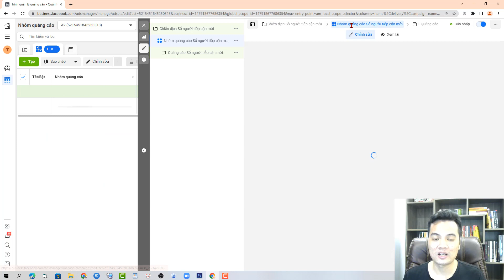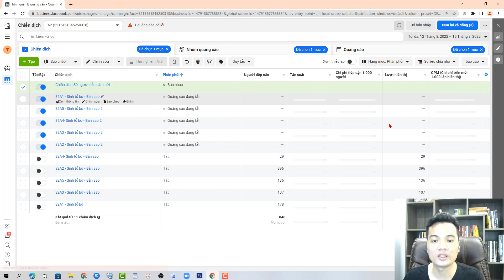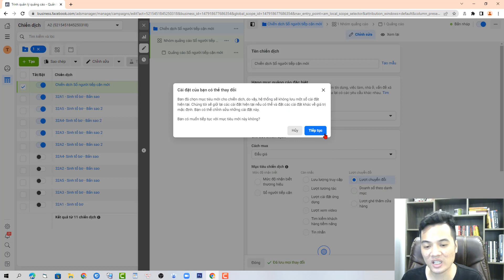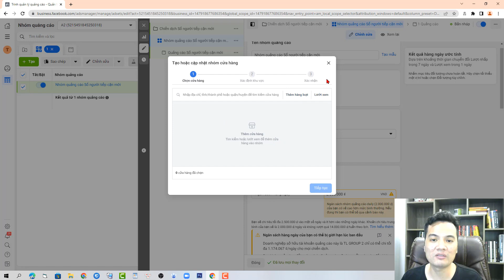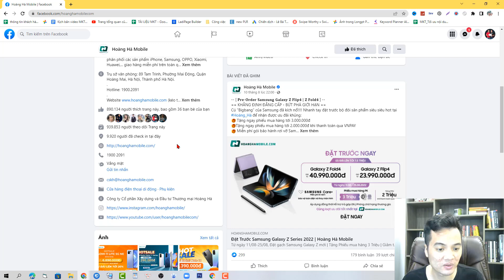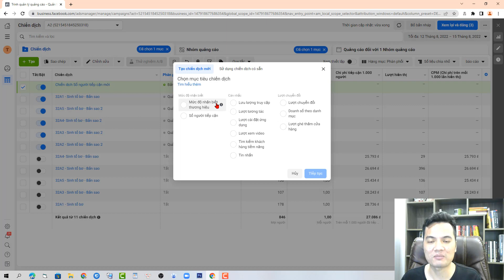Tìm hiểu các mục tiêu chiến dịch trong quảng cáo Facebook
Khi chạy quảng cáo facebook ads thì mọi người thường nghĩ ngay đến chiến dịch quảng cáo tin nhắn hoặc chuyển đổi. Mà quên mất rằng cách chạy quảng cáo facebook còn rất nhiều mục tiêu khác. Mỗi một mục tiêu chiến dịch sẽ mang lại cho chúng ta một kết quả nhất định. Và các kết quả sẽ giúp chúng ta vận hành quảng cáo một cách hiệu qua thông qua bộ lọc của facebook.
Hôm nay, Lê bá Tùng xin chia sẻ ý nghĩa của các mục tiêu chiến dịch quảng cáo facebook. hi vòng với hướng dẫn quảng cáo facebook của lê bá tùng sẽ giúp bạn chạy quảng cáo tốt hơn và có thêm nhiều kỹ năng hơn
CÁC KHÓA HỌC VỀ KINH DOANH ONLINE CỦA TÙNG:
1. Facebook ads cho người mới bắt đầu (thực chiến)
2. Facebook Marketing Thực chiến
3. Coaching 1:1 internet marketing
PHẦN MỀM TẠO MÔI TRƯỜNG SẠCH - HỖ TRỢ LÊN CAMP XANH TÙNG ĐANG DÙNG:
KikiLogin là một phần mềm giúp tạo ra các hồ sơ trình duyệt antidetect. Mỗi một hồ sơ sẽ tương đương một thiết bị máy tính mới hay một VPS độc lập. KikiLogin giúp bạn bảo vệ danh tính trực tuyến bằng cách kiểm soát và tuỳ chỉnh dấu vân tay trình duyệt, IP mạng trên mọi trang web bạn truy cập, từ đó sẽ giúp bạn giảm khả năng bị phát hiện và bảo vệ bạn khỏi vấn đề tài khoản quảng cáo bị khoá hàng loạt.